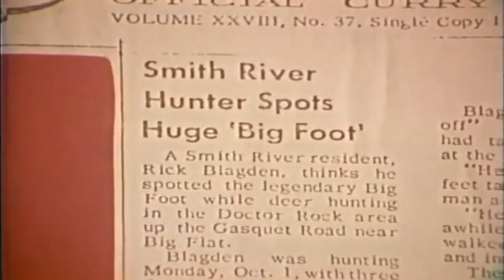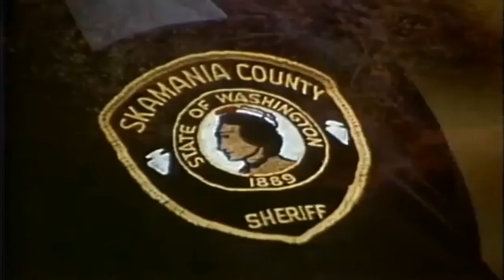In Search Of: Bigfoot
In Search Of examines the question of whether Bigfoot exists by interviewing scientists and eyewitnesses.